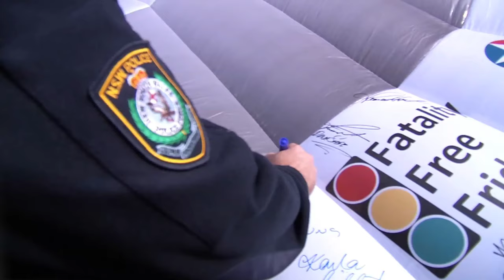Fatality Free Friday launch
This Friday (29 May 2015) is Fatality Free Friday. Fatality Free Friday is an initiative of the Australian Road Safety Foundation which calls for road users to make a promise to themselves, their family and friends to consciously drive safely and obey road rules.

All emergency services, including police, ambulance and fire and rescue, will unite alongside safety advocates imploring road users to take the pledge.

Last year, 1155 drivers, pedestrians, cyclists and motorcycle riders began a journey ending in tragedy. The number of people directly and indirectly affected is incredible.

As police, sometimes our job involves issuing a warning or a fine, and sometimes we have to charge motorists in the hope we change their behaviour to minimise the risk of serious injury or death.

We will continue to focus on reducing road trauma by awareness of the fatal five: speeding, drink-or-drug driving, seatbelt use, driving distracted and driving tired.

Road users are able to make their road safety pledge by visiting